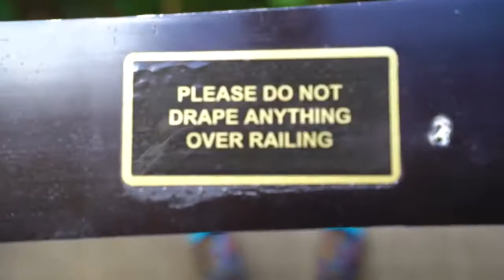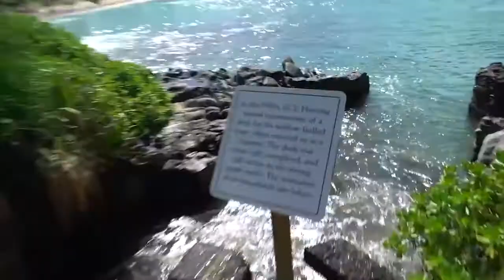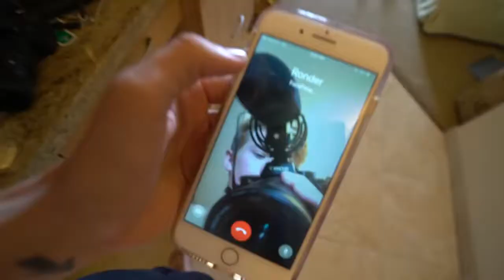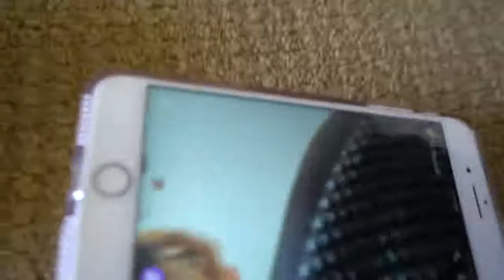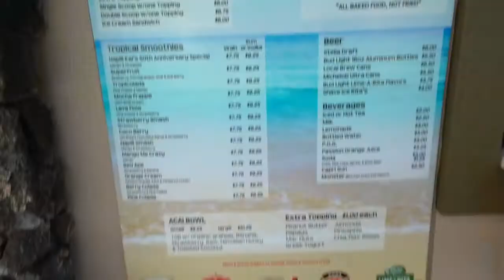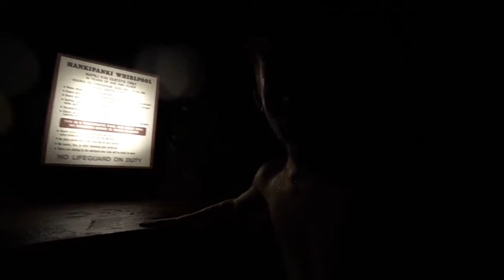Surprising My Girlfriend With Her DREAM Vacation!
My girlfriend has always had the dream of going to Hawaii... and today We made that happen! We spent the first day more just settling in and getting you all caught up to date!

Category